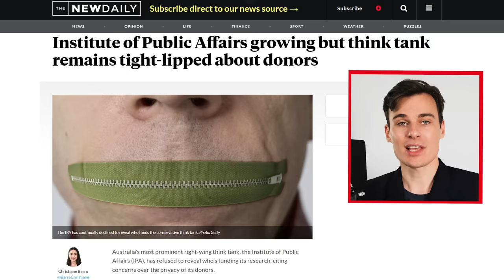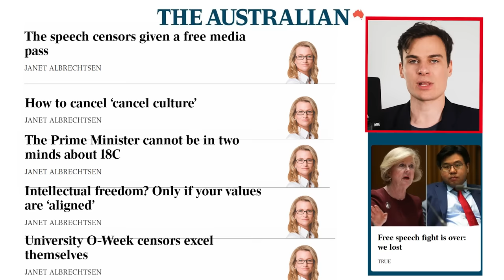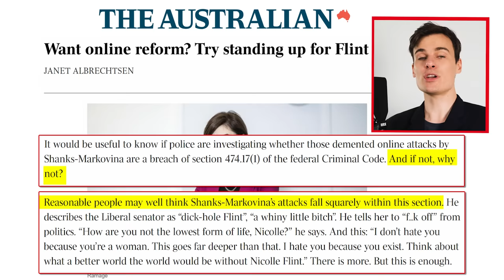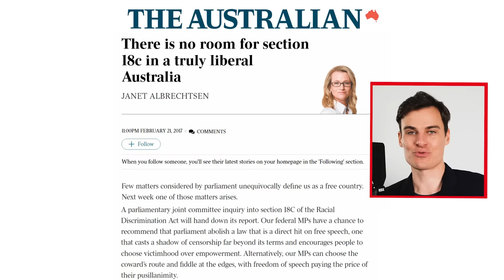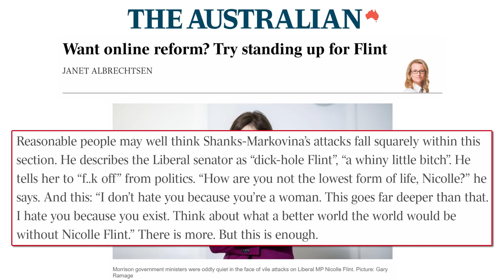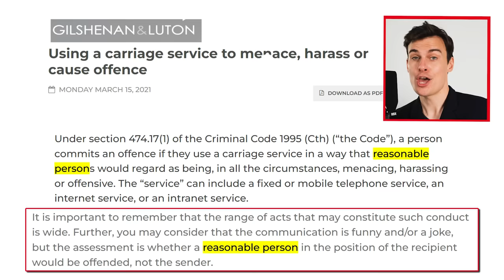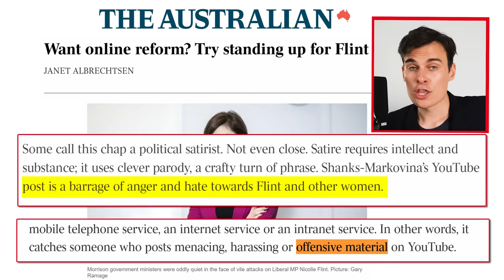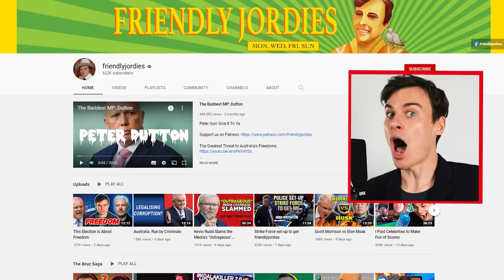The Journalist Who Wants Me Arrested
My content is too offensive for free speech warriors.